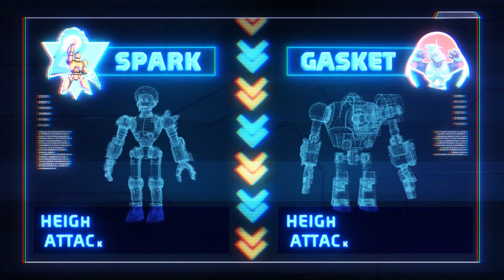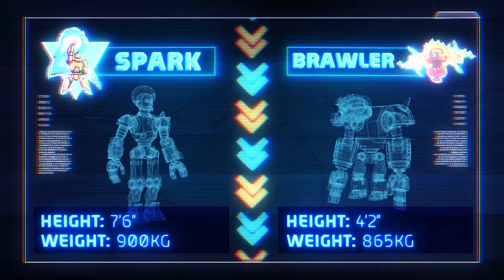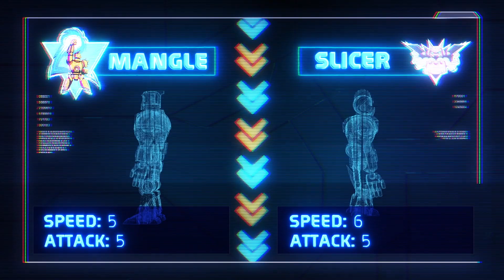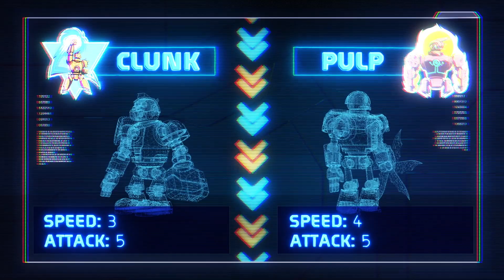Robozuna | Ali-A's Biggest, Baddest Battles - Complete Battle Series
Join Ali-A for Robozuna's Biggest, Baddest, Battles!

Robozuna follows the story of Ariston, a 14-year-old boy and Mangle, his robot best friend. Ariston and Mangle live in a world where the Corvus Imperium rule the land with an iron fist and an army of Centurions, destroying anything they can’t own or control - you have to be ready to do battle, anytime, anywhere. Robozuna is the one escape for the masses - a fun and thrilling futuristic sport played by robots, where heroes are not only born, they're built!

Join us for an epic, action packed adventure in… ROBOZUNA

Starring; Ali-A, Ethan Gamer, Taylor Clarke-Hill, Tom Clarke-Hill, Danny John-Jules, Brianna Price, Morwenna Banks, Rufus Jones, Larissa Murray, Michael Obiora, Duncan Wiseby, John Hasler, Jordan Stephens.